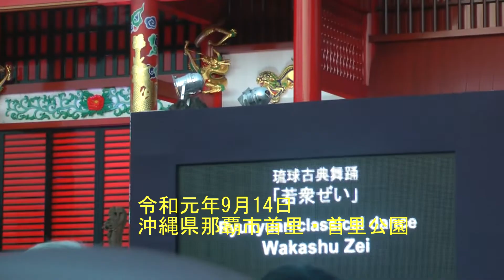中秋の宴～令和元年9月14日より抜粋（首里城公園）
組踊も短縮化して、おさめております。